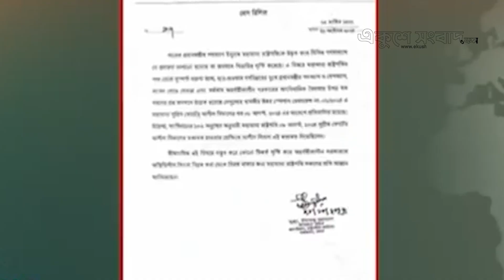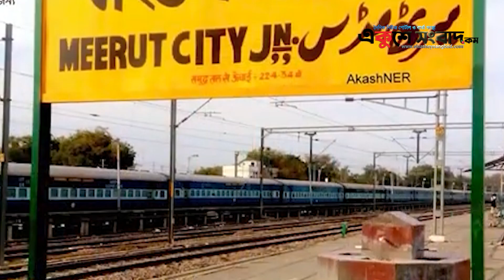বাংলাদেশে ঢুকতে শেখ হাসিনার নতুন পরিকল্পনা! চাঞ্চলক্যর তথ্য ফাঁস |Sheikh Hasina Return | New Policy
সাবেক প্রধানমন্ত্রী শেখ  হাসিনার পদত্যাগের দালিলিক নথি নেই এমন বক্তব্যের পর রাষ্ট্রপতির পদত্যাগের দাবিতে আন্দোলন করছে বৈষম্য বিরোধী ছাত্র আন্দোলন এমন পরিস্থিতি ভারতে অবস্থানরত শেখ হাসিনার অবস্থান ও তার পরিকল্পনা নিয়ে নানা তথ্য সামনে আসছে গুঞ্জন উঠেছে বাংলাদেশে ঢুকতে তিনি বেশ কিছু পদক্ষেপও নিয়েছেন এর মধ্য খবর রোটেছে শীঘ্রই ভারতে নাকি সমাবেশ করার প্রস্তুতি নিচ্ছে শেখ হাসিনা কবে নাগাদ হবে এই সমাবেশ। শেখ হাসিনা ভারতে পালিয়ে যাওয়ার পর থেকে বাংলাদেশের মানুষের মাঝে তার পদত্যাগ ইস্যু সবচেয়ে বেশি আলোচনায়। অনেকেই প্রশ্ন তুলেছেন যদি শেখ হাসিনা পদত্যাগ করেন তার পদত্যাগ পত্রটি কার কাছে। বিষয়টি নিয়ে গণমাধ্যম কর্মীদের শেখ হাসিনা তিনি পদত্যাগ করেননি। যেকোনো সময় চট করে বাংলাদেশের ঢুকে পড়তে পারেন। কারণ সাংবিধানিকভাবে তিনি এখনো বাংলাদেশের প্রধানমন্ত্রী।